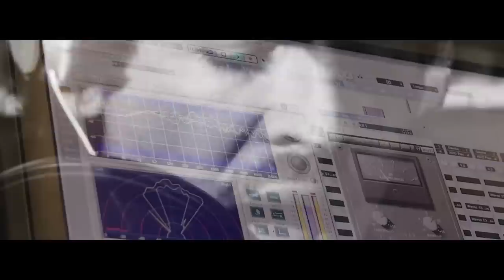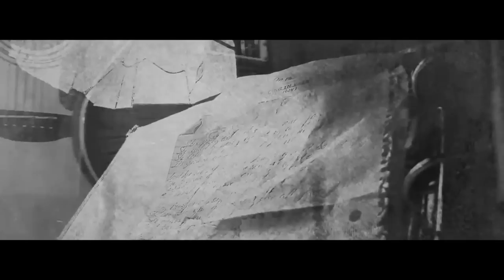SOLIVE FEAT. ANGE - "MUSIC" (CLIP OFFICIEL)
Découvrez le nouveau clip de SOLIVE "Music" en featuring avec ANGE !

Images: Potion Prod / Nyko Pk 16 / Archipel Production / Pollywood Films / Heiarii Prunier / Teiva Prod / Just Winner / Nicolas Noël.
Montage: Nyko PK 16
Composition: Ange, Solive, Memphis
Mix / Mastering: Memphis

PARTENAIRE OFFICIEL: AIR TAHITI NUI

2014 Feel 2 Live

Production et Edition:
FEEL 2 LIVE

PAROLES:

SOLIVE PART

She’s pretty cool, she’s pretty nice, she could be everything and give you advices
She takes a roots from somewhere, it’s growing when you feed her well
Treat her well, she will know how to give it back,
fine to your heart, your soul will find a path to fly
Jah we now you are the best but beautiful music what a dress
Hey marijuan, say Hi to music, she can take you higher and rise all your feelings
She makes you feel good and the has power to change your mood
Well you know what I am talking about, you’ve tried it before and you loved it

CHORUS

music can bring you high
Music the way we found to spread the love around
Music can free your mind

ANGE PART

and we dance with the music take your chance feel the rythm.. yeah .
life is a long ride ,
to freedom but on the way ..
on the way iyeah the music makes you feel at home
but when you stay iyeah hey
it makes you fly away iyeah iyeah hay
hold my hand sing with me, music is the only way to get free
welcome to jamrock bring the groove to your heart
no matter if your broke as long as you rock
to all the seven beauties in the world they say
music is the only treasure that we ve found
until it would bring peace on earth ,MUSIC
the way we found to spread the love around